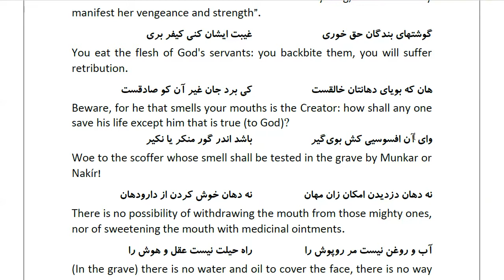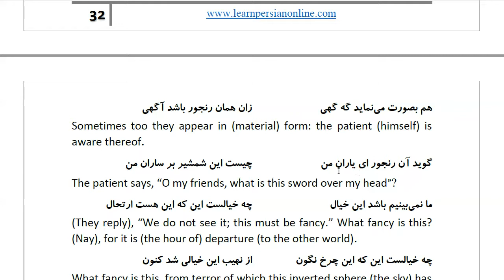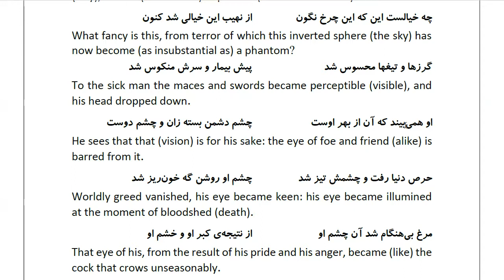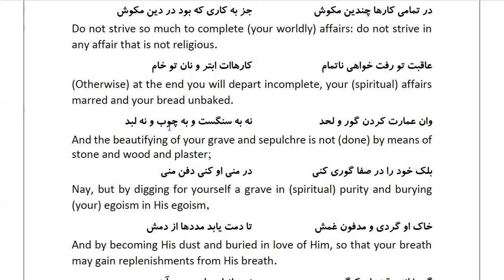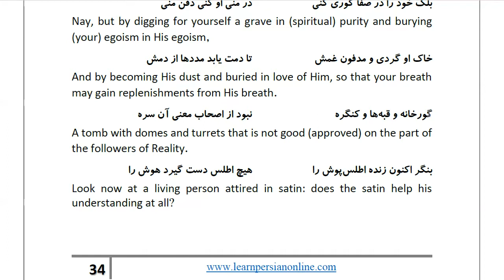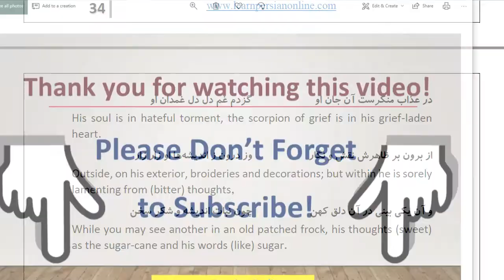Masnawi Rumi: In Farsi with English Translation: Part 292: The remainder of the Story